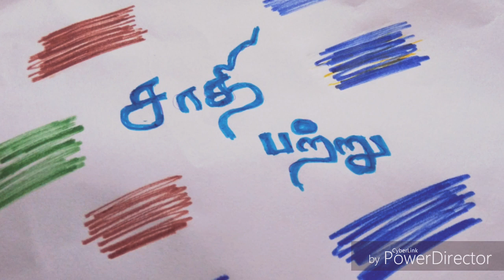Saathi patru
Community Likes self definition